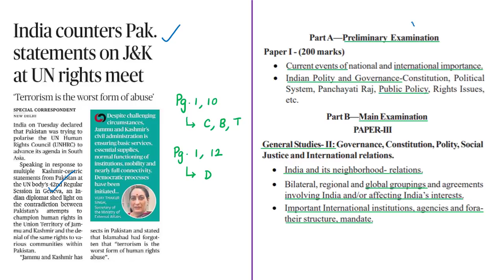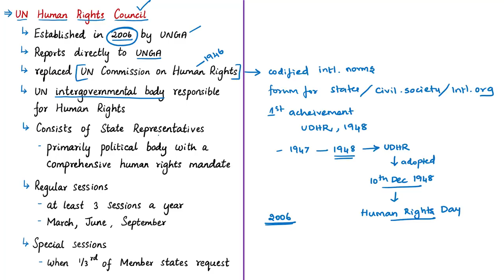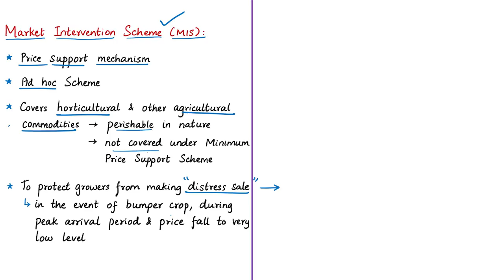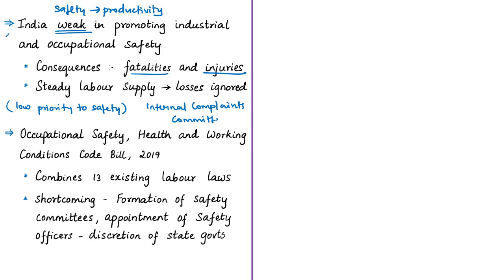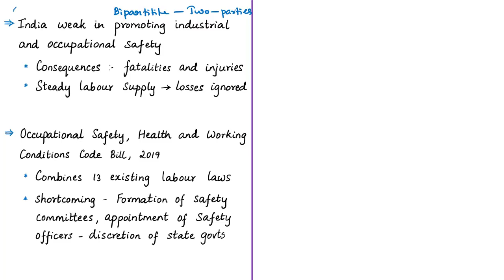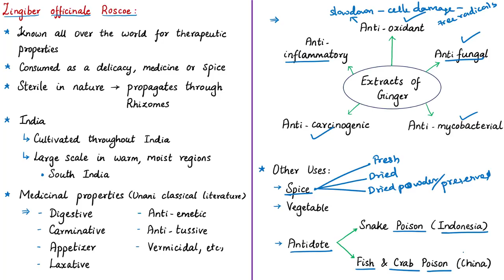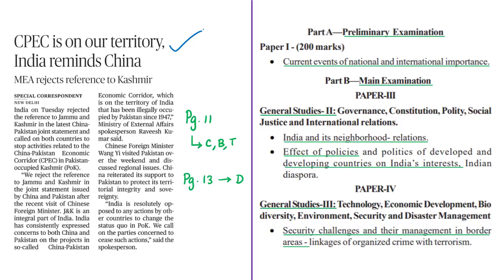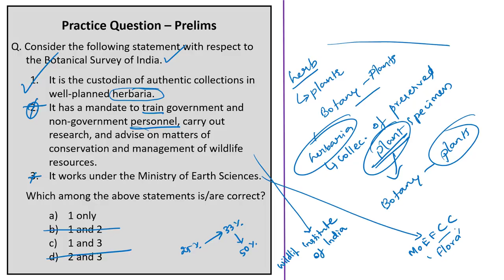The Hindu News Analysis | 11th September 2019 | Daily Current Affairs - UPSC 2019 - 2020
Time Stamping of the news articles:
1. India counters Pak. statements on J&K at UN rights meet – 00:26
2. Kashmir apples to escape lockdown via Central route – 10:15
3. Factoring in safety (Editorial) – 22:09
4. Two new species of ginger discovered in Nagaland – 36:11
5. CPEC is on our territory, India reminds China – 45:57
6. Practice cum Revision – MCQs – 49:44